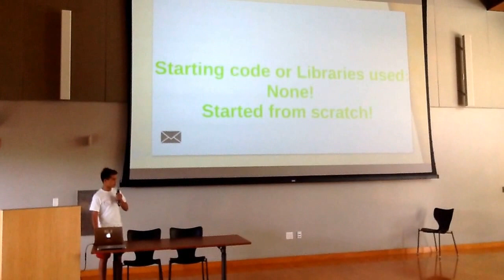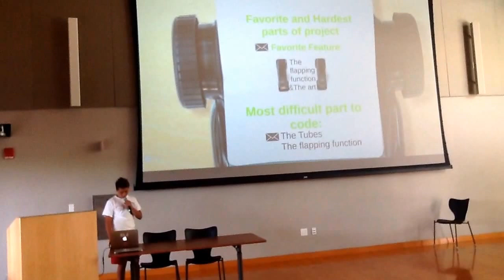12 year-old created Flappy Bird in Python presentation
Part of the 2015 Breakout Mentors student showcase